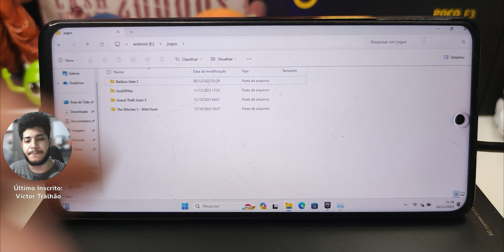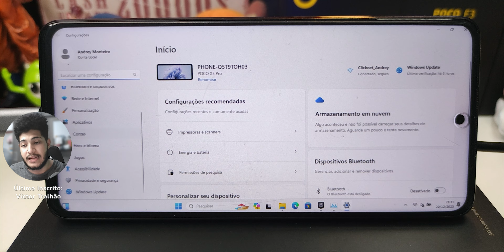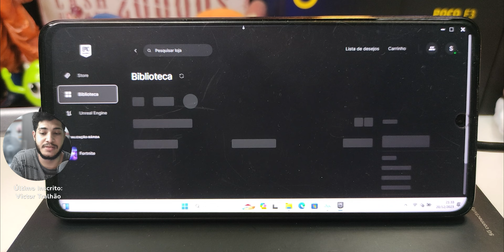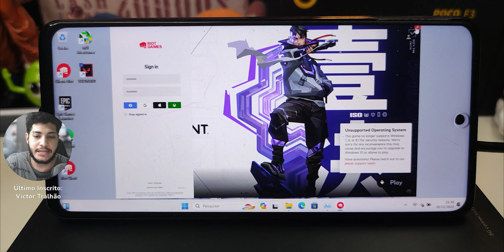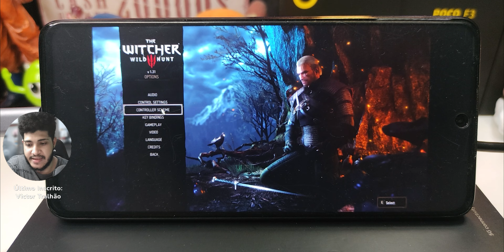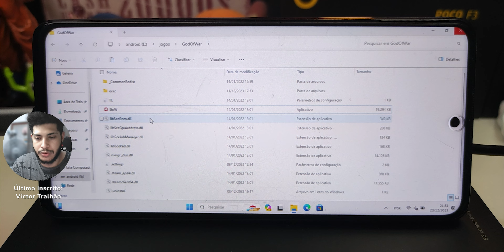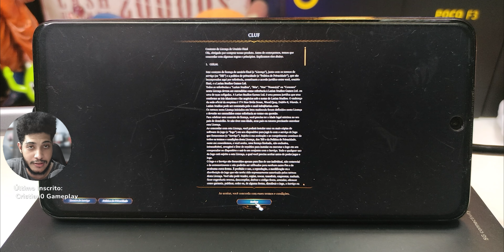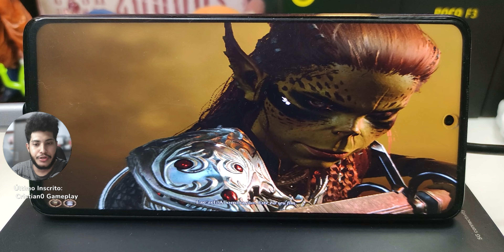Instalei WINDOWS 11 no meu CELULAR e rodei BALDUR'S GATE 3! | Poco X3 Pro Windows on ARM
RODAR BALDURS GATE EM UNM CELULAR? É POSSÍVEL!

E aqui temos uma coisa que eu não fazia faz MUITO tempo! E além de rodar o BALDURS GATE 3, testamos FORTNITE, VALORANT e MUITOS outros JOGOS!